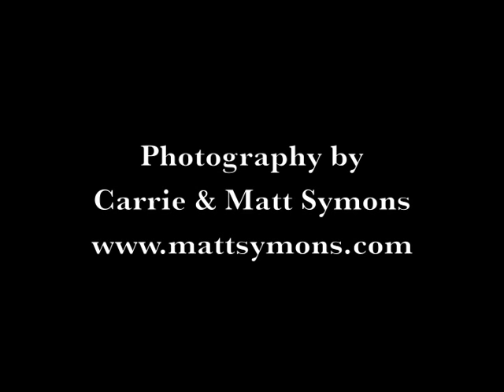Castle Leslie Wedding 2013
Natalie & Richards wedding at Castle Leslie Estate. Photography by Matt Symons